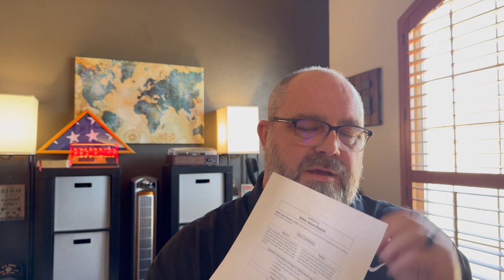Cognitive Processing Therapy (CPT) for PTSD - Session 7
Here in Session #7 we are going to build on all the previous sessions.  Please have all your completed homework on hand for this session and all sessions moving forward as it all comes into play now.

Your focus during this session is to take our problematic thinking and challenging beliefs worksheets and actually work through them to find different ways of thinking about the stuck points they are all based on.  You will also start rating your emotions and beliefs in terms of % from 0 - 100.  These worksheets will remain constant for many sessions to come, so buckle in and prepare for the ride.

Next the therapist will introduce the Safety Module.  The safety module is all about your personal safety and your view of safety for others.  It will play directly into your homework for the week.

Homework for this session includes

1. **Challenging Thoughts Practice:**
    - Practice challenging and reframing negative thoughts using the Challenging Questions Worksheet.

- This is my son, so if you are a musician, vocalist, or songwriter check out his website!